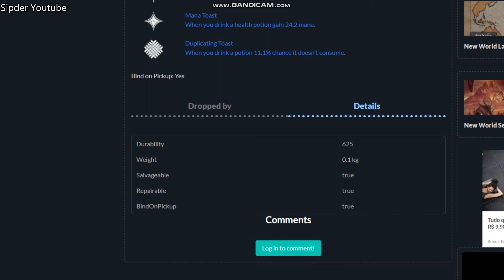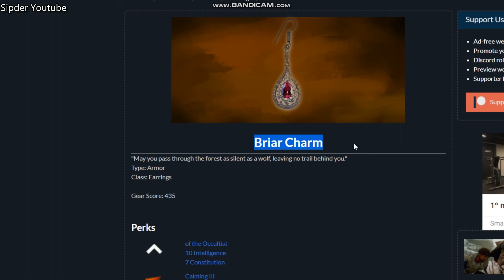Briar Charm New World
This video shows Briar Charm New World.